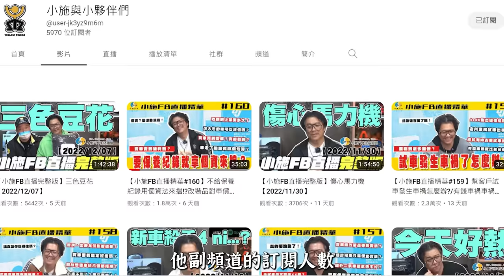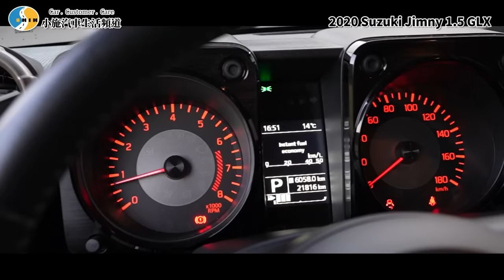【老施推車】買了後悔也沒差?這祕密不講就永遠能夠超定價! / 2020 Suzuki Jimny 1.5 GLX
年終限時優惠！現在就訂購 Surfshark VPN
或輸入優惠代碼 [SSCAR] 獲得1.5折優惠，訂購兩年方案再加送免費3個月！